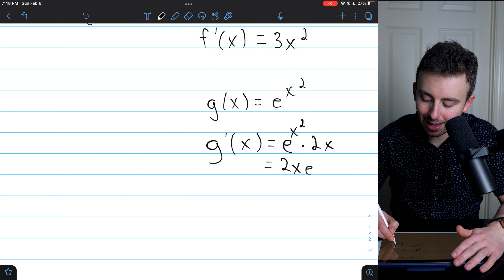Limit of x^3*e^(-x^2) as x approaches Infinity with L'Hospital's Rule | Calculus 1 Exercises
We evaluate the limit of x^3*e^(-x^2) as x goes to infinity using L'Hospital's rule. We'll try evaluating the limit and find it has an indeterminate form infinity/infinity. Thus, we take the derivatives of the numerator and denominator and apply L'Hospital's rule. Again we'll find an indeterminate form, so we'll have to use L'Hospital's rule repeatedly. A second application will finish the problem. Let me know if you have questions on how to use L'Hospital's rule! Don't forget to simplify before applying L'Hospital's rule multiple times!

Thanks to Crayon Angel, my favorite musician in the world, who upon my request gave me permission to use his music in my math lessons